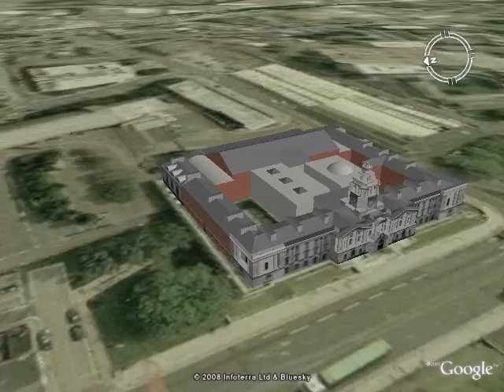Stockports favorite structures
Stockport Council polled the residents of Stockport to find out which were their favorite structures. The Top two were The Viaduct and the Town Hall. This is a Google Earth Movie showing them. They can also bee seen in 3D on Google Earth